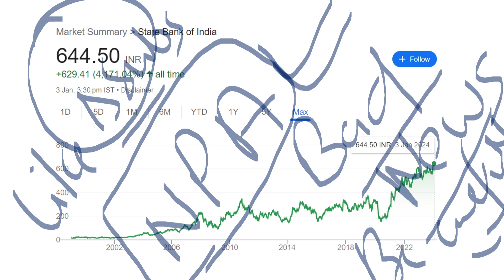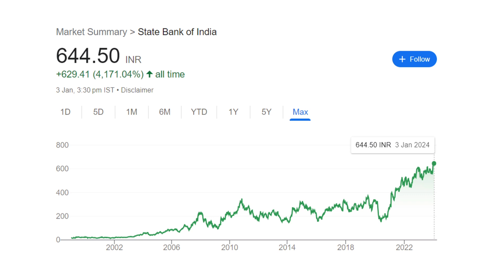Alert 🔴 इन बैंक में आपका पैसा फंस सकता हे ⚫ Avoid this Banking Stocks | BANK SHARES NPA NEWS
TY :)

TOPIC COVERED :

bank
banking
bank stocks
bank shares
banking stocks
banking shares
npa
npa news
bank npa news
bank npa issue
bank deposit
bank loan news
bank interest rates news
bank new scheme news
banks
sbi
bank rate
repo rate
reverse repo rate
interest rate
best interest trate
hdfc bank
bank result
banking shares list
best bank
smkc
pnb share
avoid bank shares
stock market for beginners'
RBI

ty :)